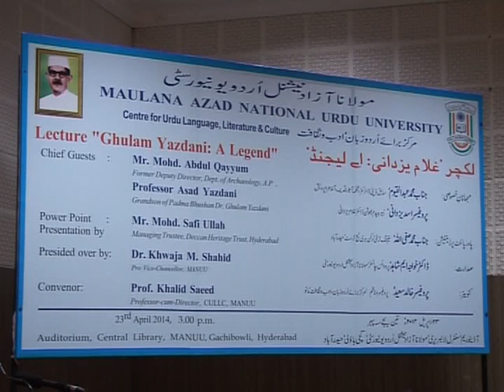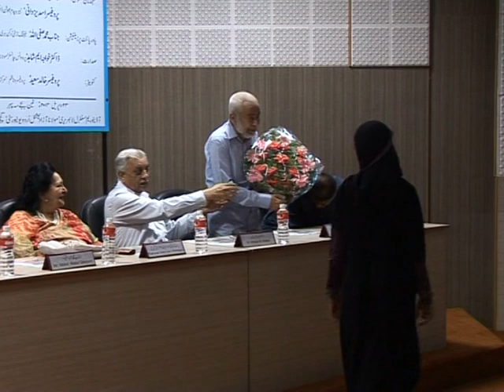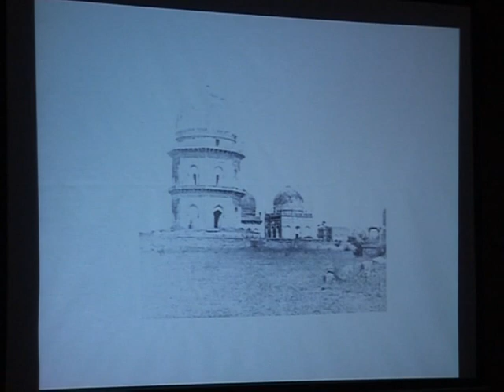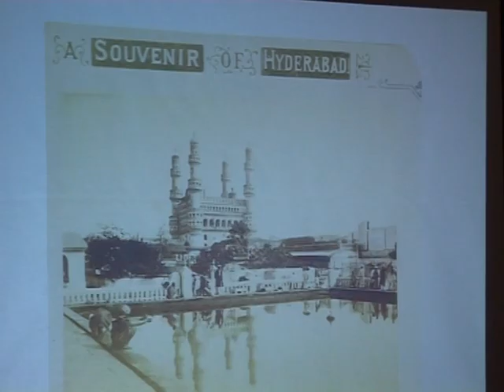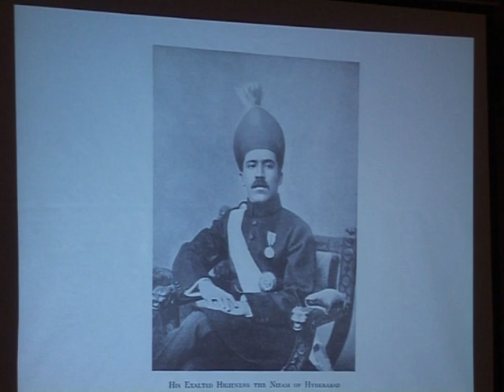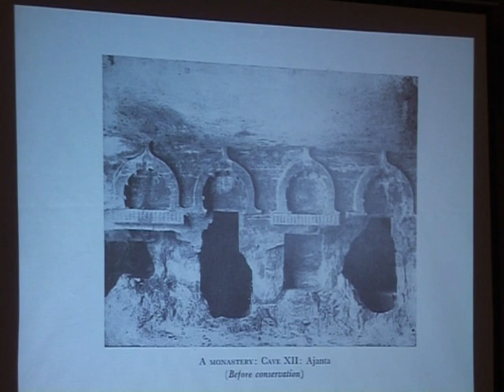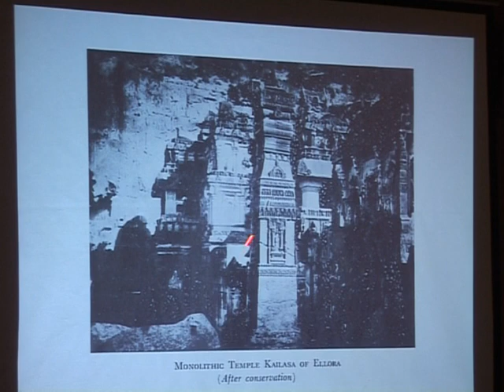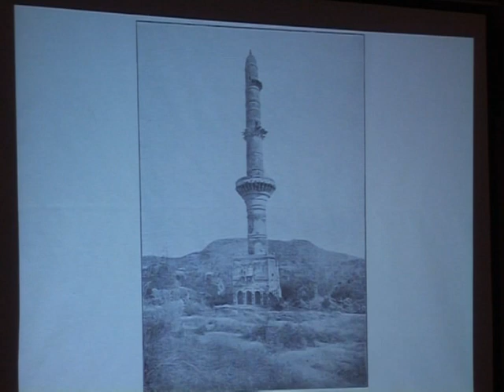IMC, MANUU_A Lecture on "Ghulam Yazdani: A Legend" Part-1